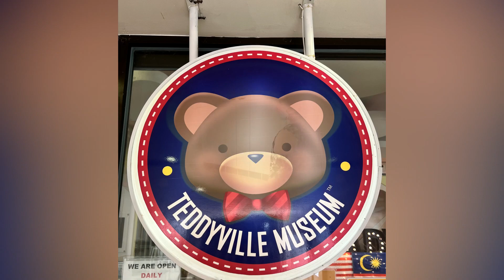Teddyville Museum Penang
The TeddyVille Museum is the 1st of its kind in Malaysia, a fun & interpretive museum that showcase the origin & history of teddybear, also the history, culture & everything of Penang, Malaysia!

This museum covers 9000 sq. feet of fun fluffy furry friends that’ll fascinate the whole family! Not only is it a museum which tells the tales behind the origins of the teddy bear; our displays also showcase and celebrate the rich cultural history of Penang. Visitors will have a completely immersive experience where they get to touch and feel the glorious moment when Sir Francis Light first set foot on the shores of Penang and walk across time all the way to the present day.

Have a beary enjoyable time at Penang's largest collection of bears and embark on a great family-friendly activity that awaits you at the TeddyVille Museum in Penang. Spend the day surrounded by the cuteness of one of the world's most favourite toys. Learn more about the history and culture of Penang from teddies dressed in the fashion of various nations and eras. Catch teddies dressed as world famous Penangites such as Tan Sri P. Ramlee, Dato’ Jimmy Choo, Dato’ Nicole David and Dato’ Lee Chong Wei and other well-known icons.   @HAS TV  Loved it.

The Location:📍 𝗕𝗮𝘁𝘂 𝗙𝗲𝗿𝗿𝗶𝗻𝗴𝗵𝗶
Ground Floor, DoubleTree Resort by Hilton Penang 56, Jalan Low Yat, 11100 Batu Ferringhi, Penang, Malaysia.
It's open everyday from 9am to 6pm.